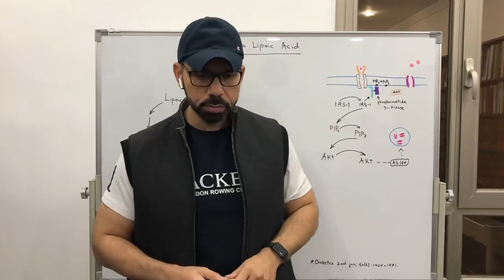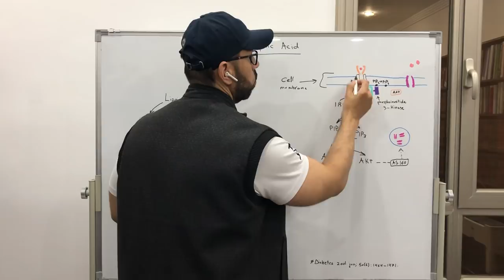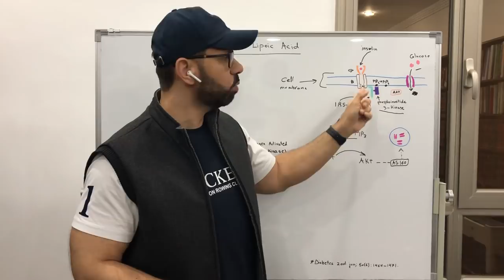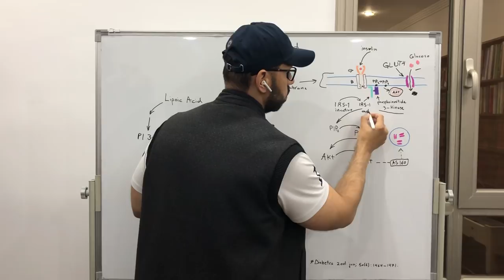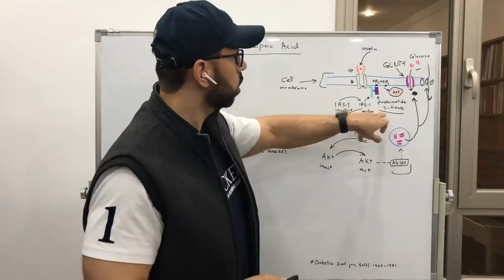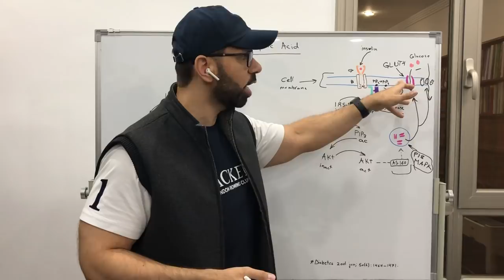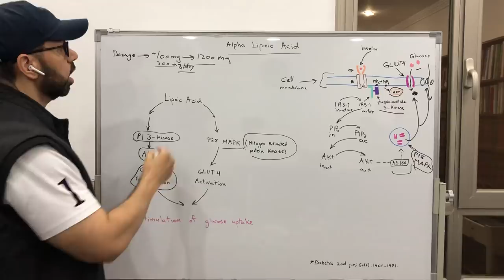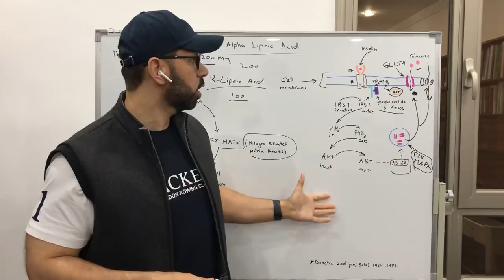Alpha Lipoic Acid and insulin sensitivity